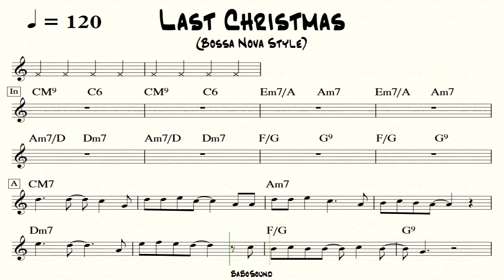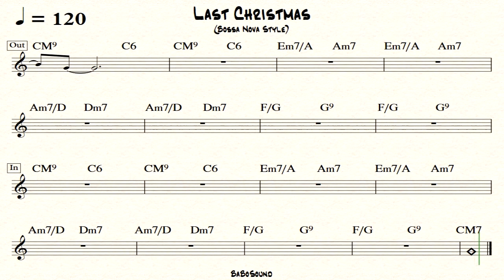Last Christmas / Jazz Backing Track (Full Track) / Piano & Bass & Drum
- Last Christmas
- Full Backing Track (With Lead Sheet Music)
- Drum & Bass & Piano
- BPM :120

Backing Track & Lead Sheet Music